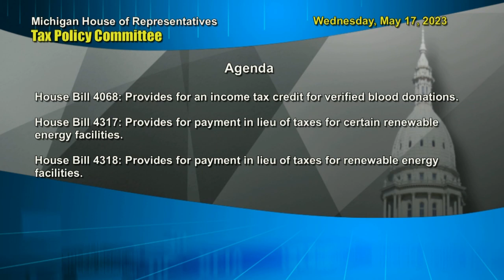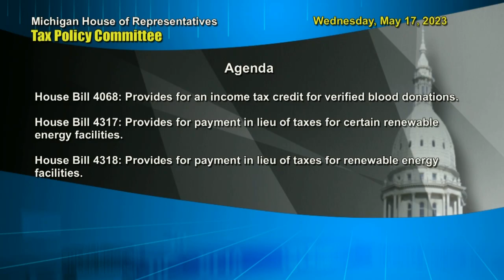Tax Policy - Wednesday, May 17, 2023